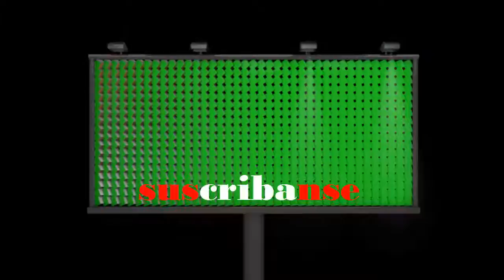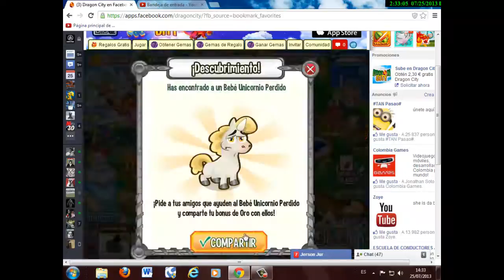NUEVOS DRAGONES Y ELEMENTOS (luz y belico) DRAGON CITY HD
holaMERCENARIOS aca  les traigo un video donde les mostro los nuevos cambios de dragon city ESTOY FELIZ YA QUE HOY SALI DE VACANCIONES ESPERO LES GUSTE Y SI QUIEREN SABER COMO OBTENER ESOS DRAGONES AVISENME , CON MUCHO GUSTO LOS AYUDARE ...
GRACIAS  A TODOS YA LEGUE A LOS 1700 SUBS ESTOY MUY FELIZ SOLO NOS FALTA 300 SUBS Y LLEGAMOS A LOS 2000 SI SE PUEDE